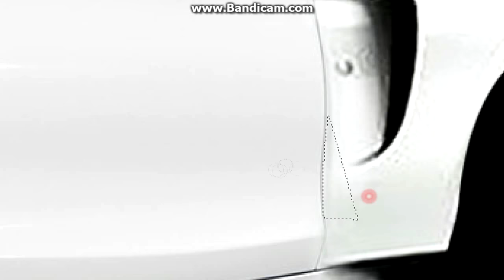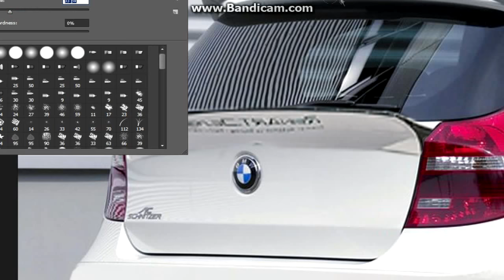Virtual Tuning - Bmw 120i #166